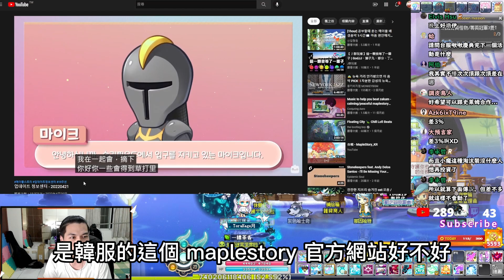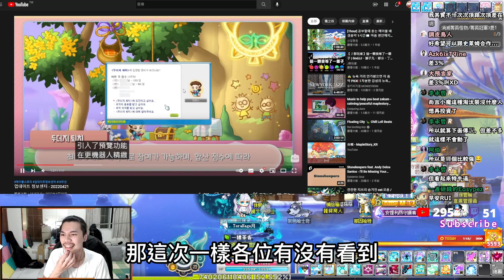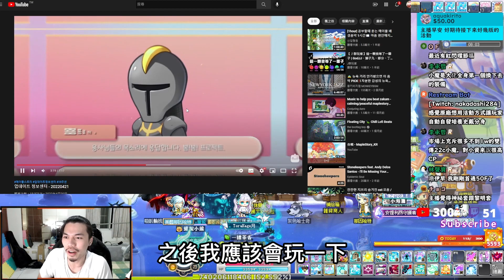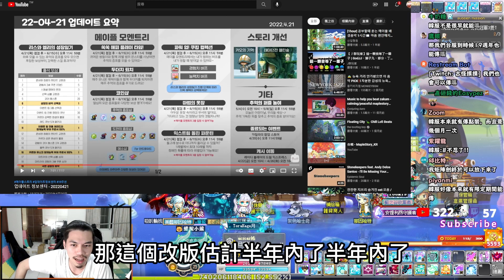【新楓之谷】韓服１９周年改動🔥全新的BOSS招募系統 打王再也不孤單💪核心分解製作不用再找Npc？！🤯一起來看看還有哪些內容吧😎【Rui】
楓之谷好玩❤